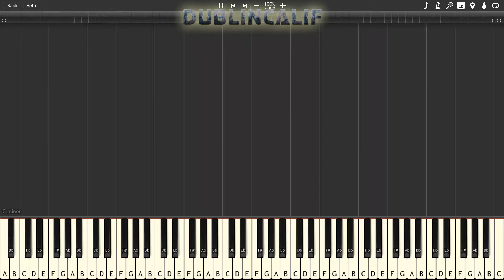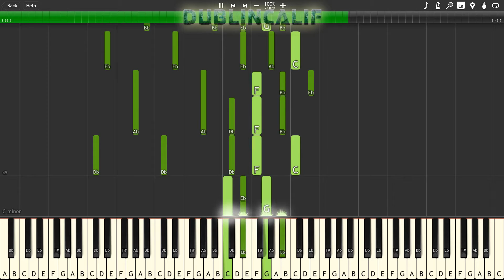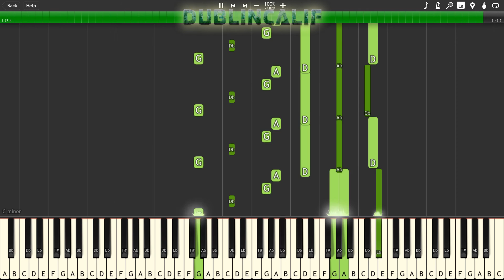Steins;Gate - Gate of Steiner Theme Piano Tutorial Synthesia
, arranged and provided by Maelstrom